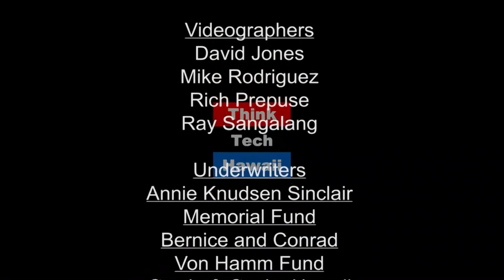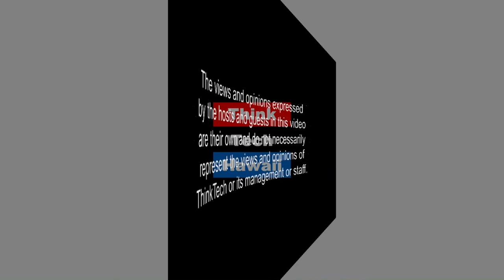Controversial Groups in the United States (Working Together)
50,000 People On The Continental U.s. May Be Practicing Polygamy

Today, we're going to talk to Brenda Nicholson.  Brenda is a former member of Warren Jeffs' FLDS group, and find out first hand what it's like inside the FLDS.  She's joining us live via skype.